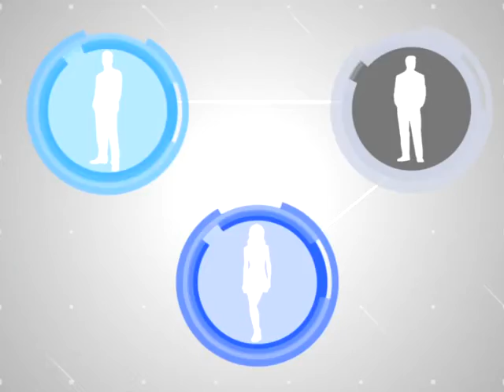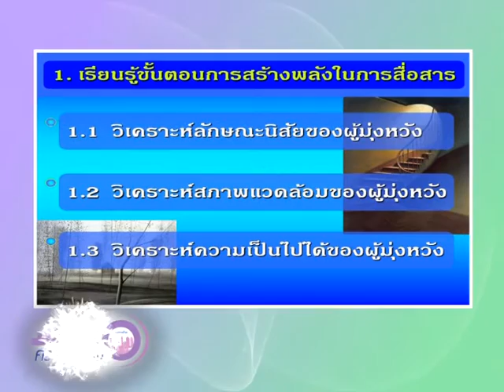ThodRaHat 018/2 ศิลปะการสื่อสารในงานเครือข่าย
ศิลปะการสื่อสารในงานเครือข่าย/ อ.พงศ์พสุ  อุณาพรหม